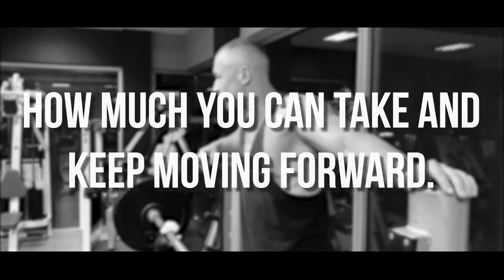Stefan Dudic - Promo Video